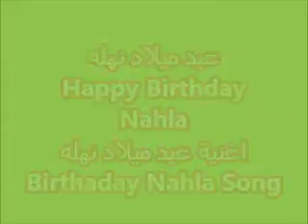اغنية عيد ميلاد سعيد نهله Happy Birthday Nahla من رؤية شريف عبد الغني By Sherif Abdulghany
اغنية عيد ميلاد سعيد  نهله Happy Birthday Nahla
من رؤية شريف عبد الغني
By Sherif Abdulghany